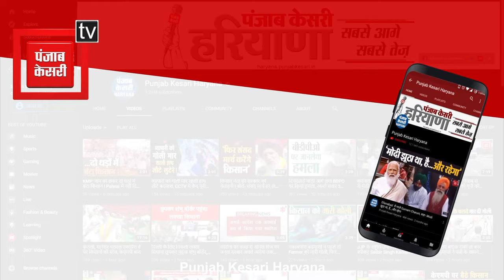फिर स्पीकर से फिर गए भिड़े Abhay, कहा- ये मेरा भतीजा है...इसे काका कहूं क्या ?